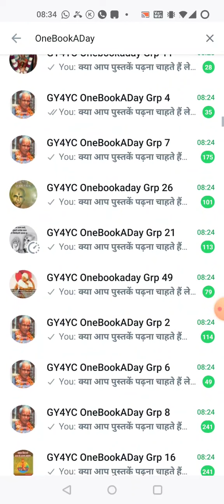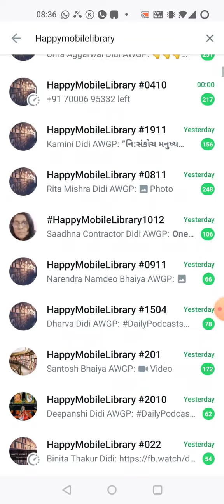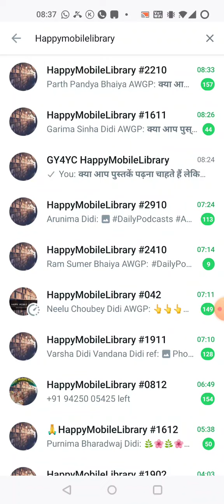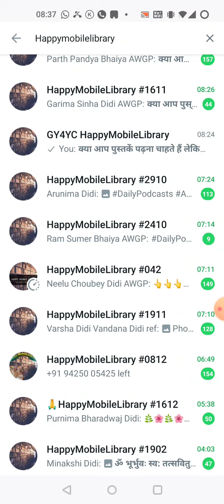आइए जानें कैसे मनाएं अपना जन्मदिन, विवाह दिवस इत्यादि परम पूज्य गुरुजी के सोशल मीडिया डाकिया बन कर 🙏